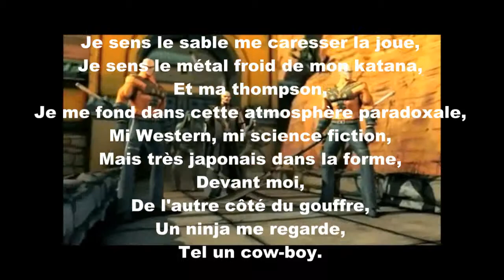HDG : Red Steel 2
Un mélange de science-fiction, de western et de samouraï